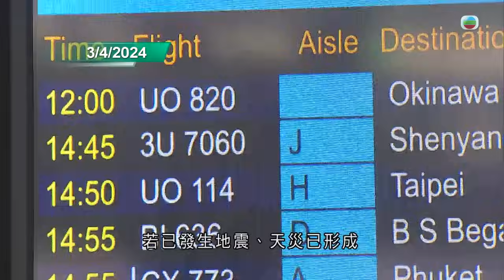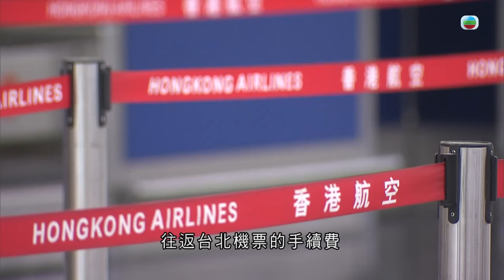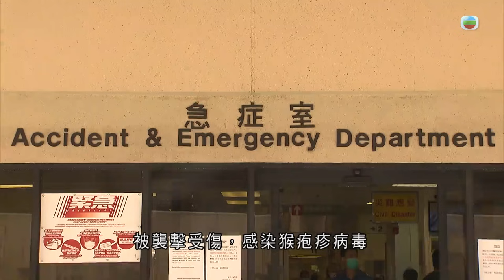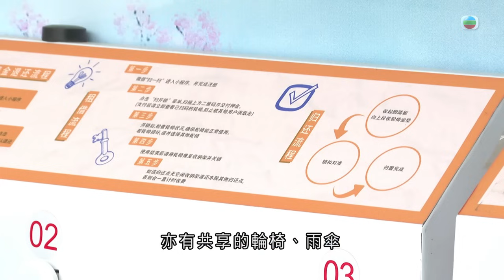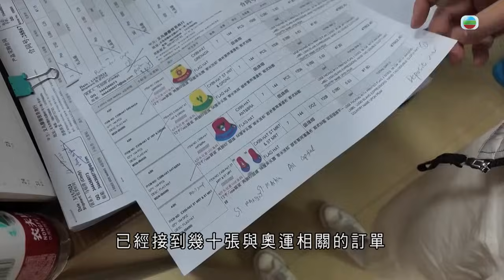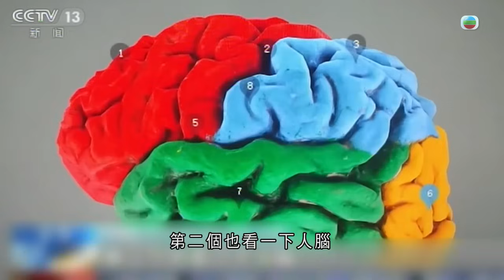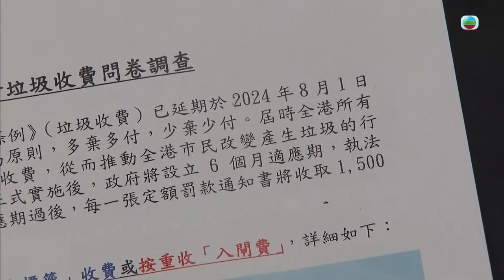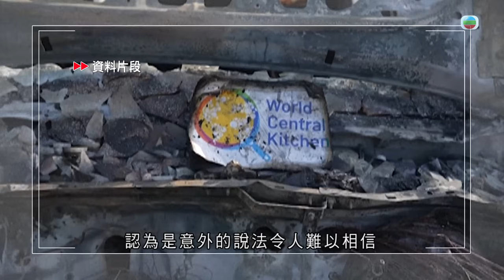香港無綫｜7:30一小時新聞｜2024年4月4日